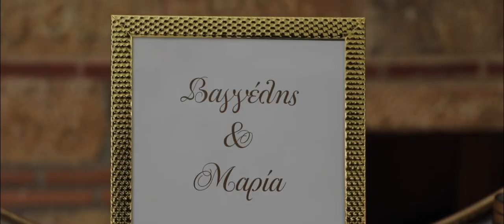Wedding In Thessaloniki , Maria & Vaggelis